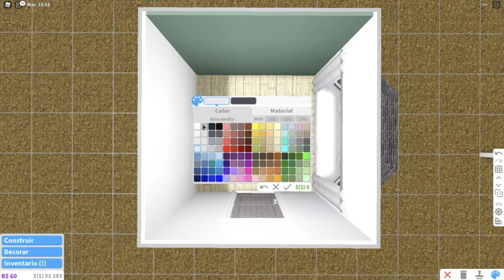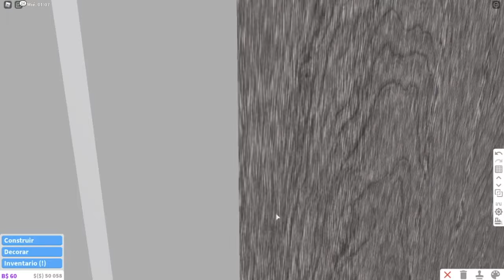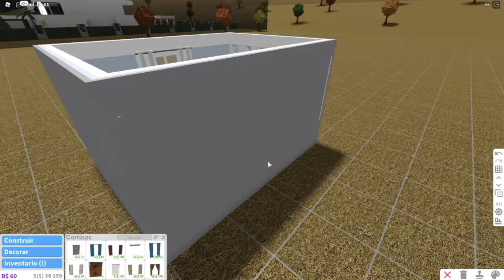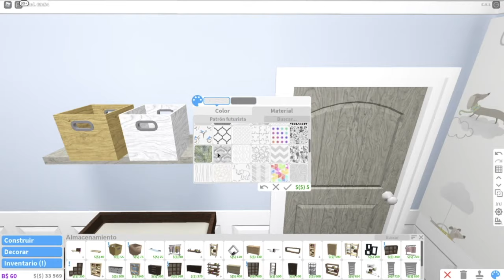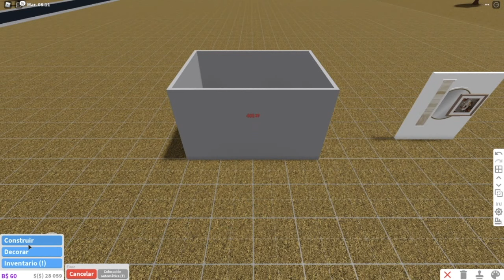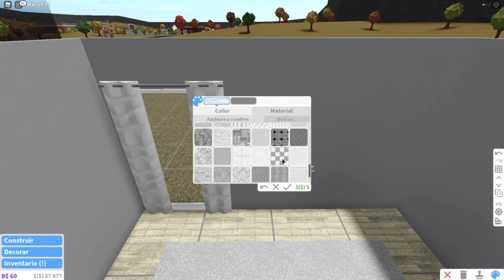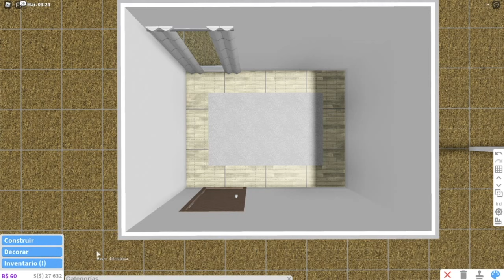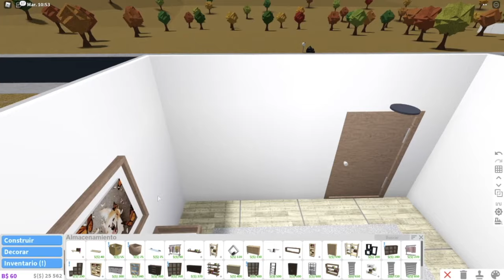IDEAS DE CUARTOS PARA BEBÉS | ROBLOX Bloxburg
♡ABREME

llevaba intentando grabar este video desde que la actualización salió hace ya unas semanas, por fin se las traigo espero les guste!!!

0:00 intro
0:13 idea 1
3:31 idea 2
6:13 idea 3
9:23 idea 4
13:50 outro

usa el código 'FessyX' en la tienda de Fortnite!